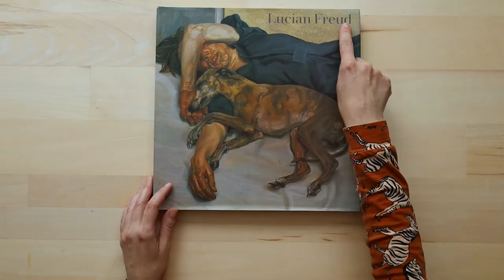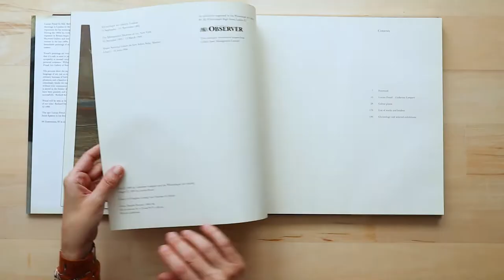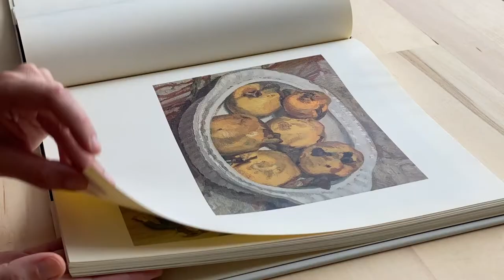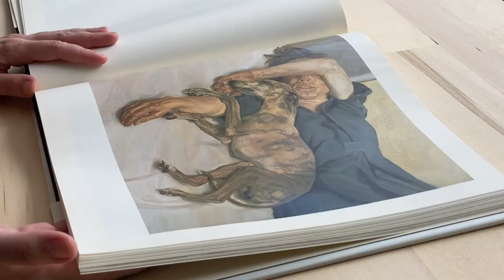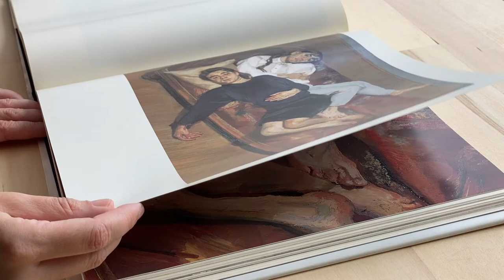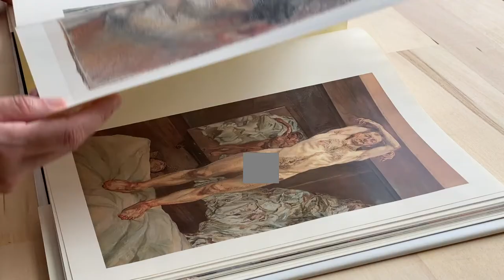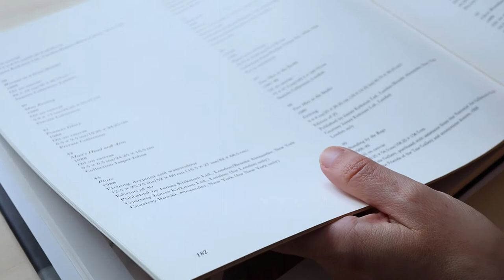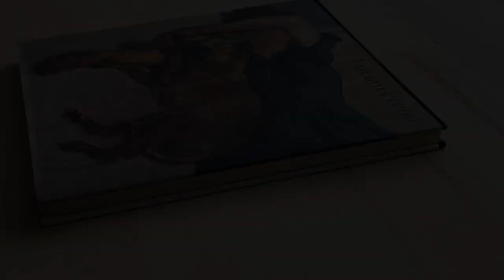ASMR | A Look at LUCIAN FREUD: RECENT WORKS Book | Soft Spoken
Join us as we flip through this 1993 book on the painter, Lucian Freud.
You'll hear soft-spoken whispers about the book and its content, taping, page-turning, and the subtle sounds of a busy NYC apartment building in the background; muffled tv, quiet dogs barking, doors closing, etc.

(BTW, if someone knows... do we need to cover certain areas of the paintings? I couldn't find a clear answer, so did so to be overly cautious. Let me know?)